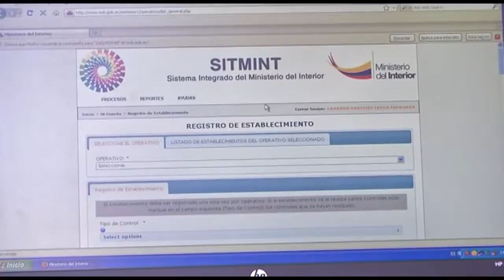SE SIMPLIFICAN TRAMITES PARA EL PAF